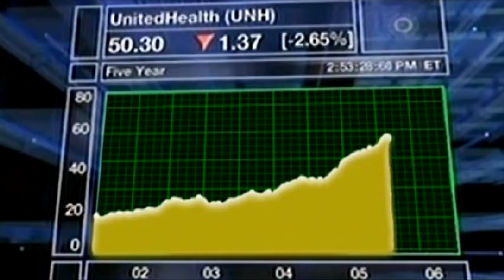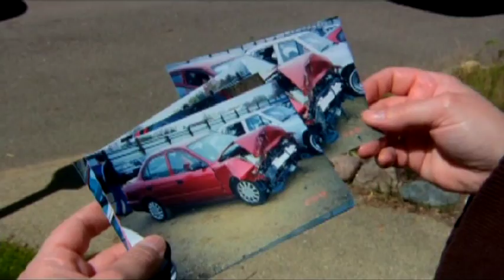SICKO by Michael Moore Trailer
HEALTH CARE DOCUMENTARY by MICHAEL MOORE